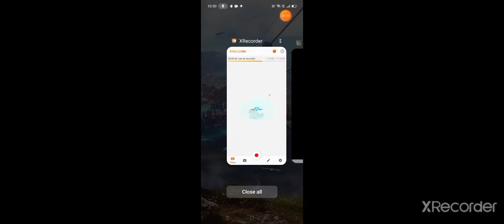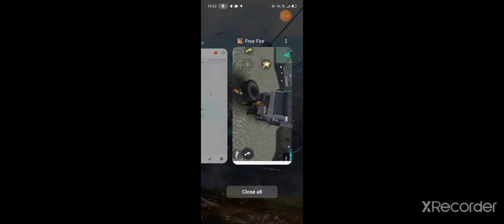funny flying trick in free fire😂😆